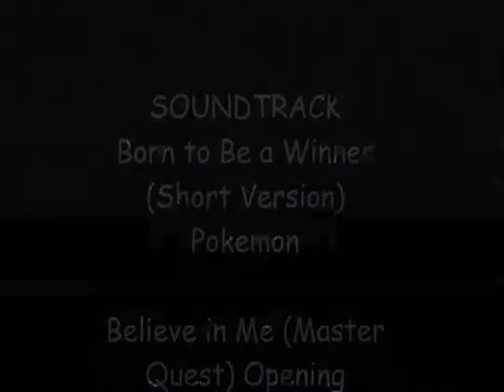Stephanie Tanner Tribute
A little tribute to Stephanie Tanner from Full House that I cooked up one day. Hope you like it.. :)